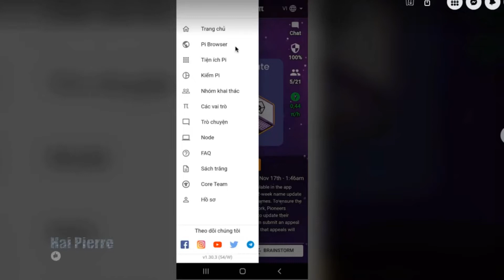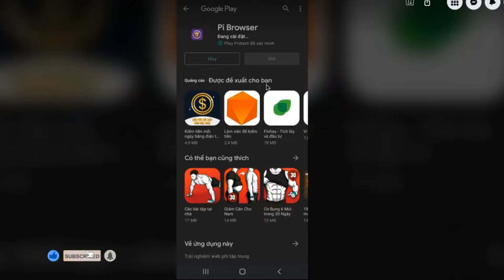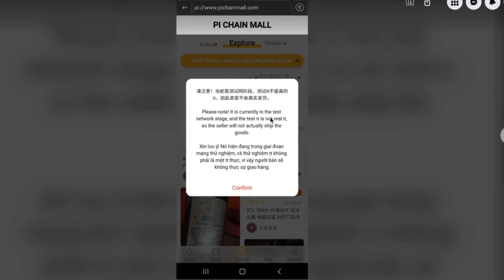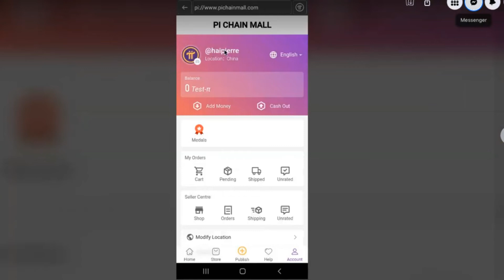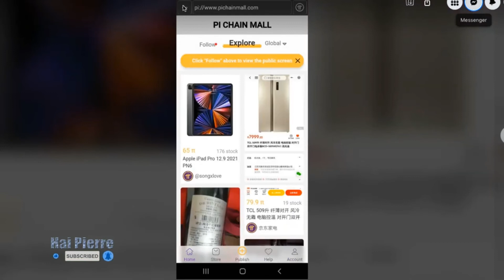Pi Network | Trở thành Đại sứ của Pi Chain Mall | Hai Pierre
⚡️Hướng dẫn Trở thành Đại sứ của Pi Chain Mall trên Pi Network
🔰 Invitation code (mã mời): haipierre

💝 Xin chào BẠN đã ghé thăm kênh HAI PIERRE
♻️🌐📚 Với phương châm "KẾT NỐI VÀ CHIA SẺ" , video hôm nay sẽ hướng dẫn chi tiết cho bạn các bước thực hiện để trở thành đại sứ của Pi Chain Mall trong hệ sinh thái của Pi Network.

🔔 BẠN nhớ bật nút chuông thông báo để nhận được cập nhật đầu tiên và không bỏ lỡ các video 🎬
⭐️ Rất mong nhận được sự theo dõi, ủng hộ và đóng góp ý kiến của bạn. Cảm ơn Bạn rất nhiều!

💎🤝🎯 Mến chúc BẠN luôn vui vẻ, mạnh khoẻ, may mắn, thành công và bình an trong cuộc sống.
💝 Have a Nice & Peace Day!

⚠️ℹ️ Lưu ý: Video chỉ có mục đích hướng dẫn và chia sẻ thông tin.

© Bản quyền thuộc về “Hai Pierre” Channel
© Copyright by “Hai Pierre”

🎉 Hai Pierre Channel
      Connect & Share